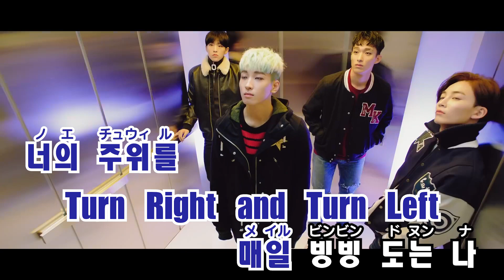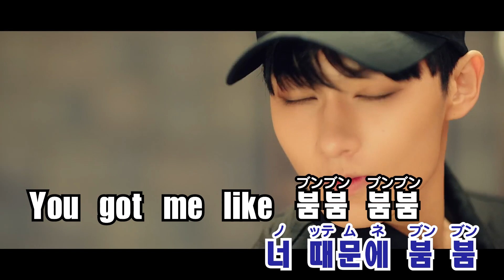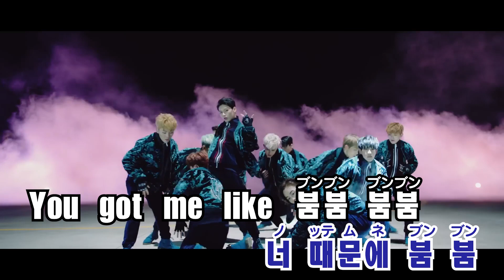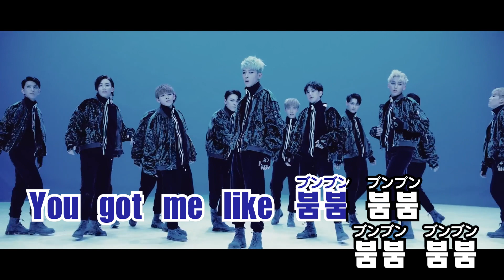【カラオケ】SEVENTEEN - 붐붐(BOOMBOOM)